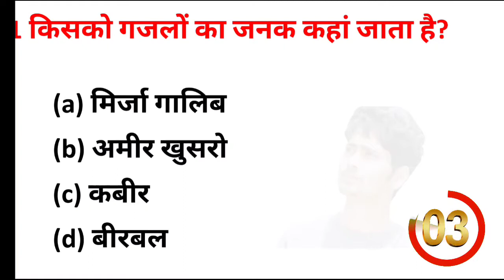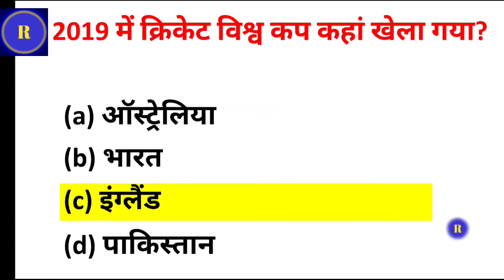Gk Question || Gk In Hindi || Gk Question And Answer ||Gk Quiz | Gk For SSC Gd constable, UPSI, NTPC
Gk Question 🙋
samanya gayan ke question👉
guiz gk
gk gs
gk 👉

upsi gk
upsssc pet gk Robot plan gk
upsssc pet gk 2021
gk question for upsssc pet
upsssc gk by Jeeshan sir
ssc gd constable gk 2021
ssc gd constable gk in hindi
ssc gd constable ka gk gs
gk for ssc gd constable

Mohd Jeeshan
From - Moradabad Uttar Pradesh [ India ]